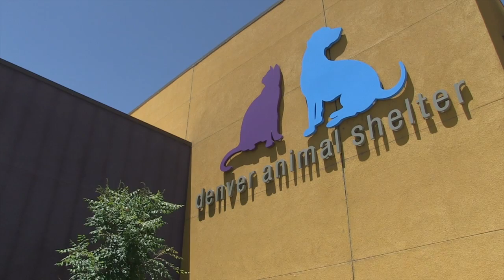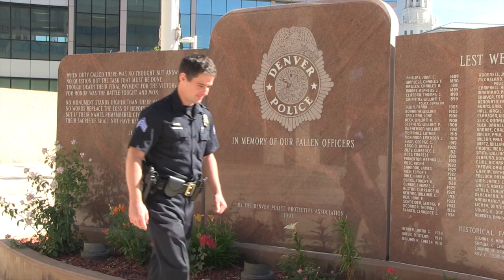Fireworks and Your Pets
This video is about Fireworks and Animal safety.